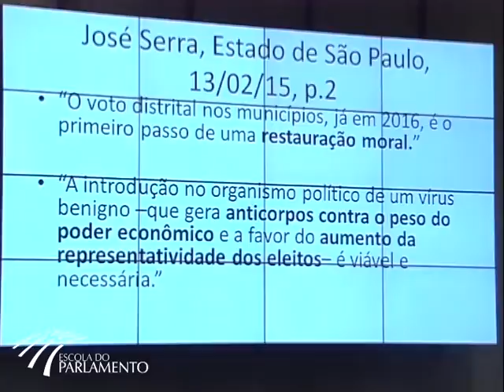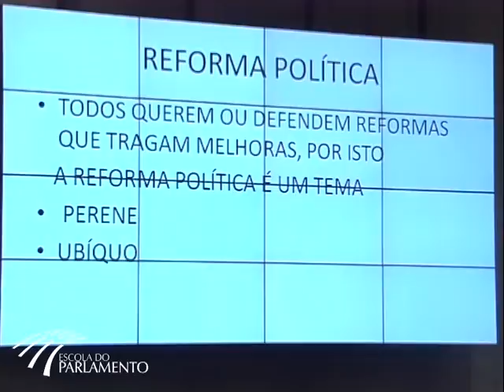POLITICA NA SALA - Fernando Limongi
Reforma Política - Caminhos Possíveis